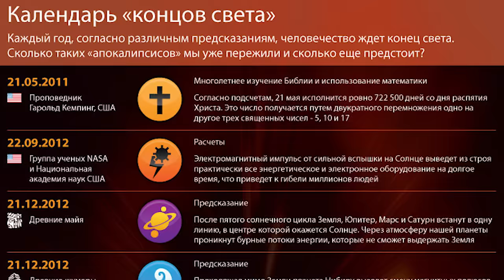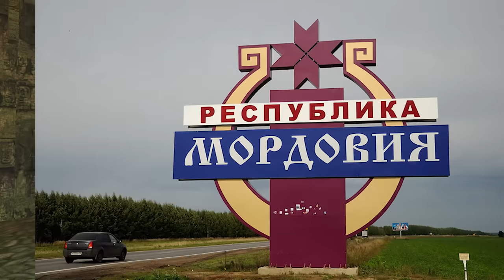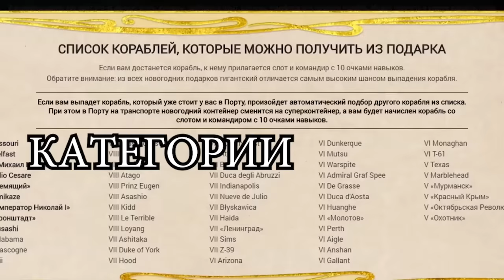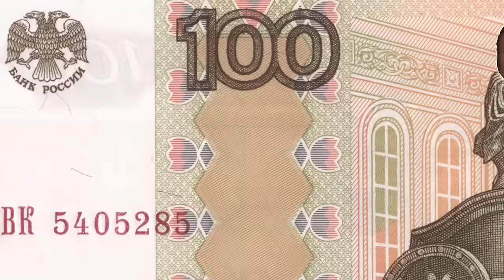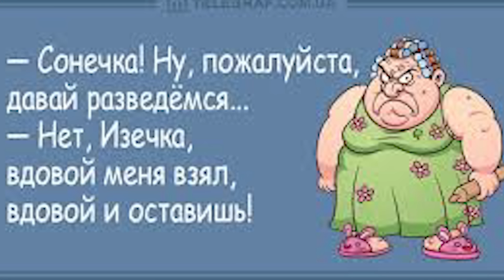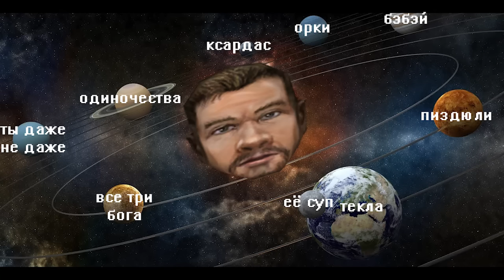Кратко про Gothic 2 (Часть 5)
Играй в World of Warships - премиум по ссылке.

Сможет ли Косипоша стать ветераном? Он ВоОбЩе ВаЕвАл?